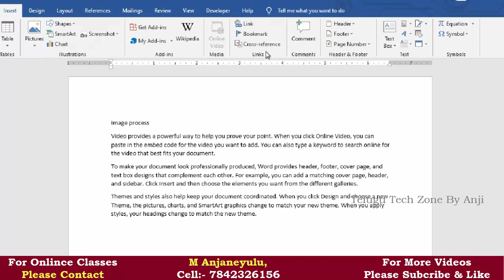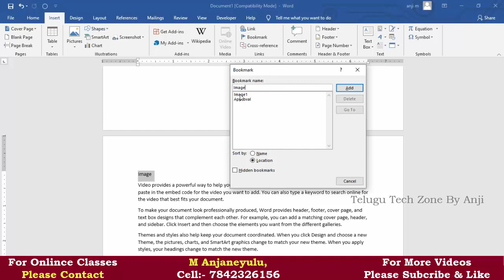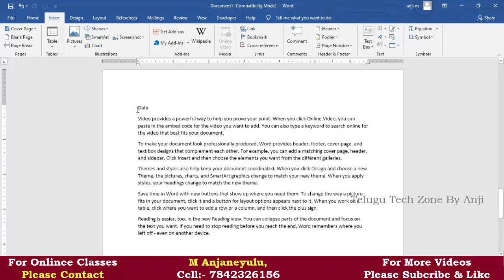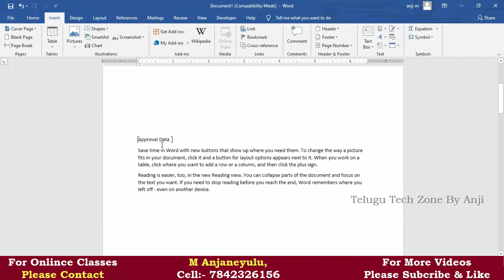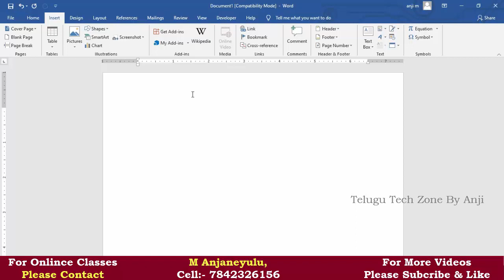How to use Bookmark in MS Word 2016 In Telugu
Explain about bookmark in ms word 2007,2010,2013,2016,2019 in Telugu, what is the use of bookmark in ms word in Telugu, Use of Bookmark In MS Word 2016 in Telugu, MS Word 2016 Complete tutorial in Telugu, Insert Tab In MS Word In Telugu, Links group in ms word 2016 in Telugu, Bookmark uses in Telugu, complete ms word tutorial for beginners in Telugu.

For More Tutorial Videos Please follow as below link